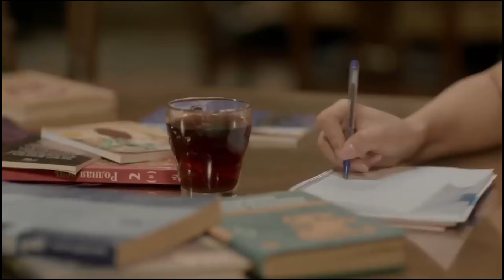حصريا الحلقة الثالثة من مسلسل " حق عرب " بطولة أحمد العوضى